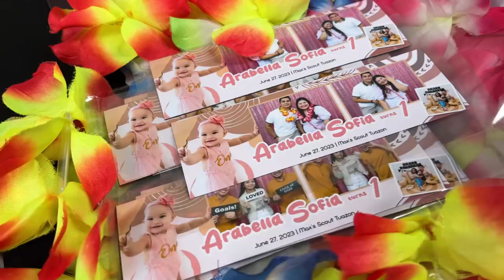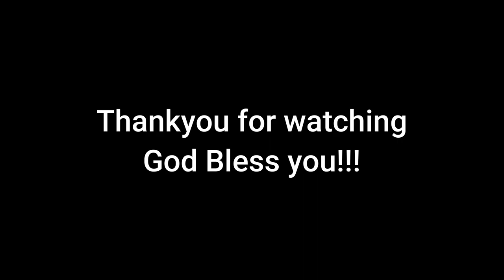ARABELLA SOFIA's 1st BIRTHDAY and DEDICATION HIGHLIGHTS | Jomel Dionisio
Vlog Title : ARABELLA SOFIA's 1st BIRTHDAY and DEDICATION
BG Music: Hindi talaga yan, nasa fb ko yung nilagay ko na music dyan. May copyright kase ehh! Heheh